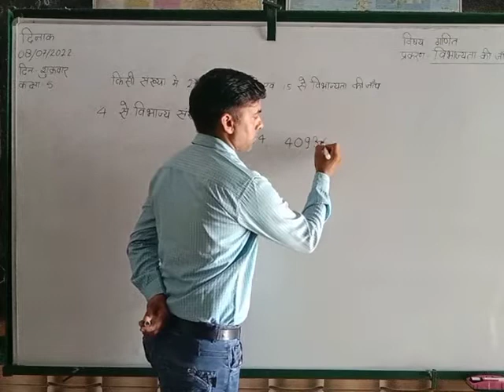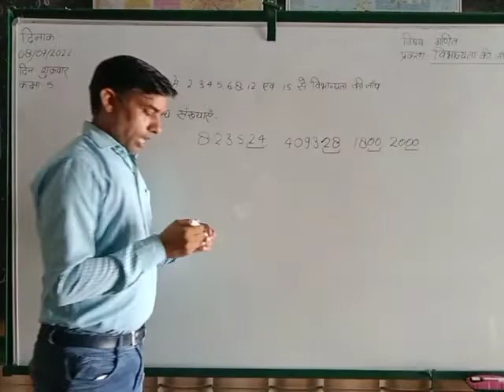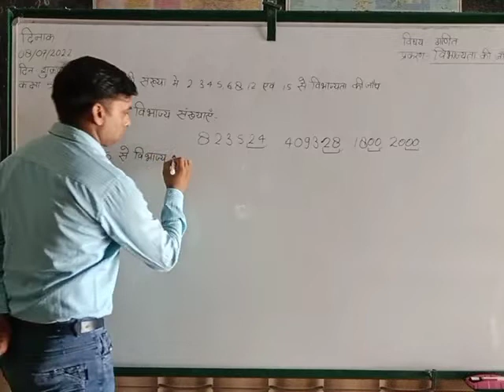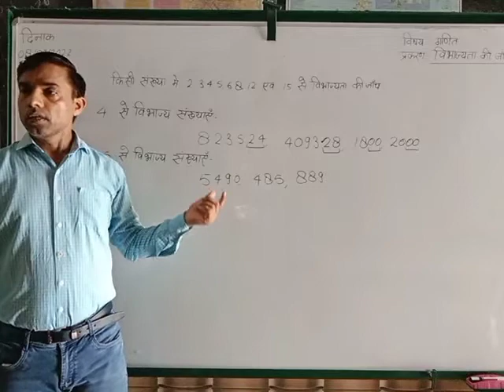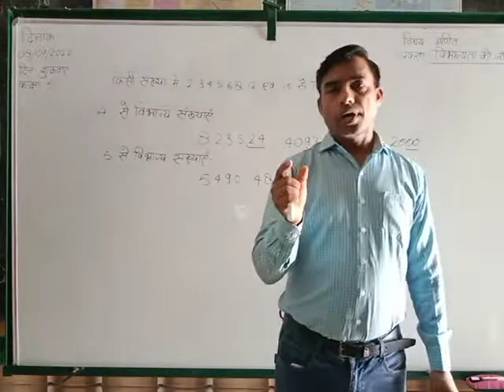2,3,4,5,6,7,8,9,12 & 15 से विभाज्यता की जांच/गणित/कक्षा 5/पार्ट 2